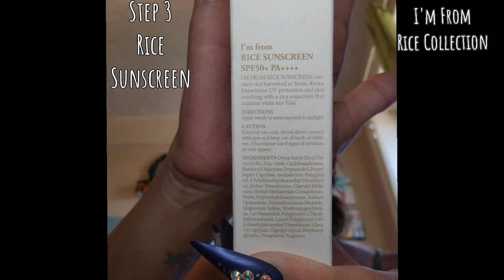I'm From Rice Collection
Q1 Gifting
Products Used
🍙I'M FROM Rice Serum$27.00
This serum contains 73% Rice Germ Fermented Extract, which retains more than 65% of the nutritional value in a grain of rice. It is also rich in vitamin B and powerful antioxidants, which will boost collagen production and improve skin elasticity. Use this serum before the rice cream to double the effect.
🍚I'M FROM Rice Cream $30.00
Rice is known as the 1000 years Asian Beauty Secret.
Rice cream for skin is a wise choice for skin complexion improvements as the cream contains rice bran extract rich in ceramide. It has been distilled and specially treated by the in-house technology to help improve the skin tone and barrier from sun damage. The damage from UV rays and other stressors are minimized as ingredients of rice cream tends to improve circulation and increase melanin synthesis.
Rice bran is rich in beauty minerals and vitamins B and E, making it effective in controlling excessive sebum production and hydration. This also means this rice cream is recommended for oily and acne-prone skin types. Together with the rice toner and serum, this cream will be ideal for daily use.
🍙I'M FROM Rice Sunscreen Rice Extract 41%, Reef Friendly
Now$21.60 Was$27.00
I’M FROM Rice Sunscreen is a mineral sunscreen that contains 41% Goami Rice Extracts from Yeoju, South Korea which can help remove skin impurities for a softer and smoother skin texture and brighter complexion.
Rice Sunscreen has completed the SPF testing on human skin with the result of SPF 50+ PA . Contains Non-nano Zinc Oxide that can block both UVA and UVB and is less likely to penetrate human skin, and does not contain Oxybenzone and Octinoxate which is harmful to the coral and marine ecosystem. A sunscreen that not only protects skin from UV rays but at the same time also has excellent effects in soothing and calming the skin irritated by UV radiation.
As a 100% mineral base sunscreen, it has a moist and silky texture that lightly coats and quickly blends into the skin without leaving any stickiness. This product also has a pleasant scent, recommended for those who prefer fragrant skincare products.